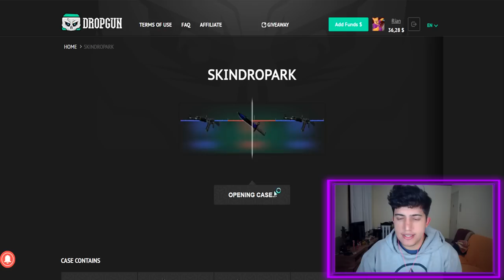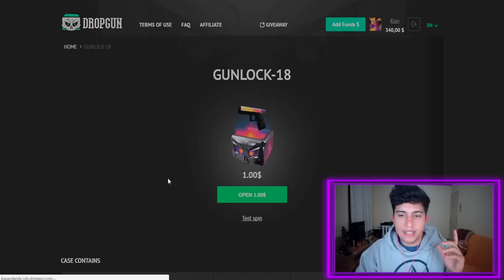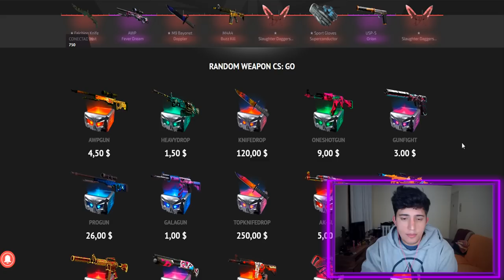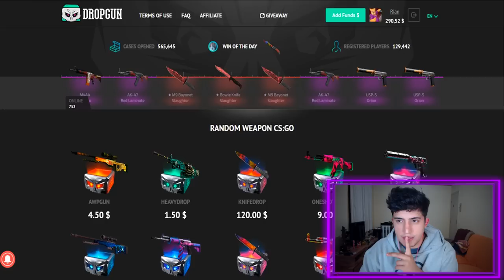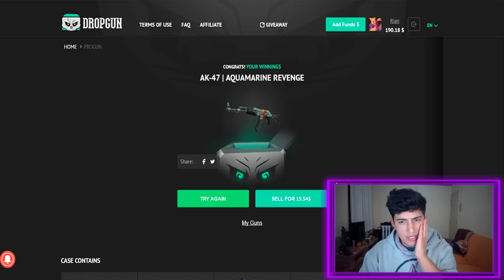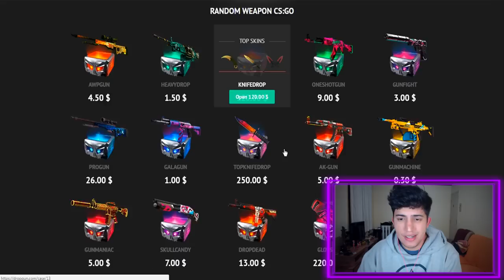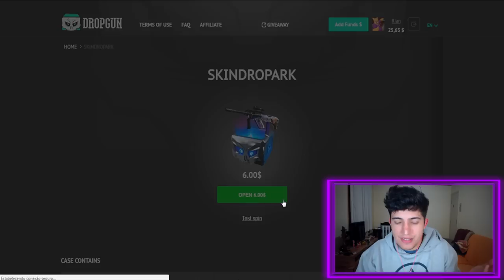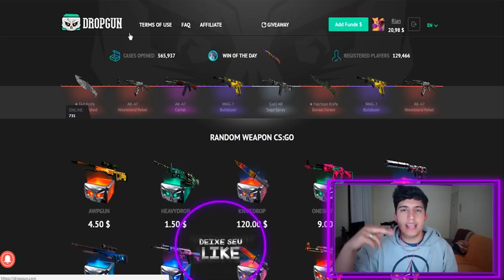Abri uma CAIXA de $6 e ganhei uma M9 DOPPLER de $300 no CS:GO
↪Use o código @Rian para ganhar $1 de graça / Código promocional: @Rian

Site novo para abrir caixas e ganhar skins. Site seguro e pratico. Usando meu código ganhe $1 para abrir uma caixa de Glock-18.